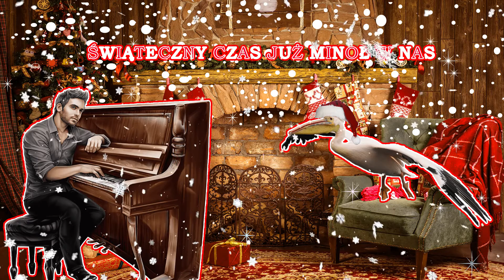PELIKAN - ŚWIĄTECZNY CZAS JUŻ MINOŁ W NAS (elton indiana jones cover freestyl) official music video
Pelikan cofnoł się do starych świątecznych lat, usiadł przy kominku, zjadł piernika i napisał tekst do owego arcydzieła. Zostaw łapke w gure jak sie podobalo komentarz i subika/